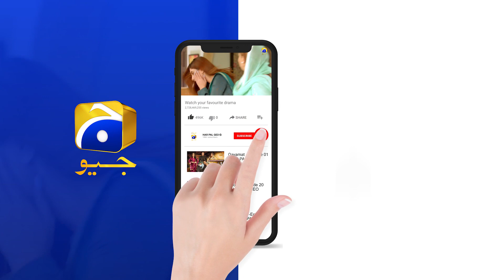Tumhe Jitna Kaha Jata Hai Utna Karo... | Mohabbat Chor Di Maine | Har Pal Geo